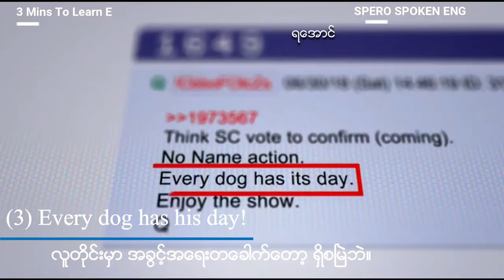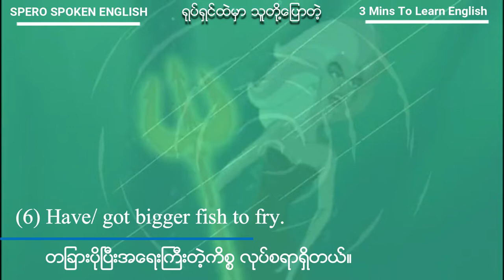Ep : 01 ရုပ်ရှင်ထဲမှာ သူတို့ပြောတဲ့ Idiomတွေကိုလေ့လာရအောင်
စာလုပ္ဖို႔အတြက္ သံုးမိနစ္ဘဲ အခ်ိန္ေပးပါ။
ဒီ ဗီဒီယိုထဲမွာေတာ့ ရုပ္ရွင္ထဲမွာ သူတို႔ေျပာတဲ့ Idiom ေတြကို ေလ့လာရေအာင္။